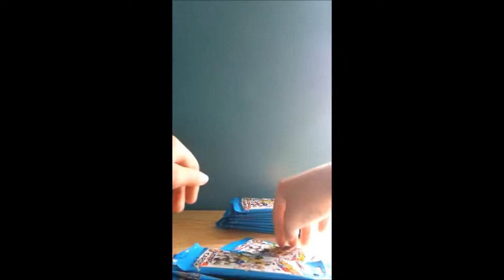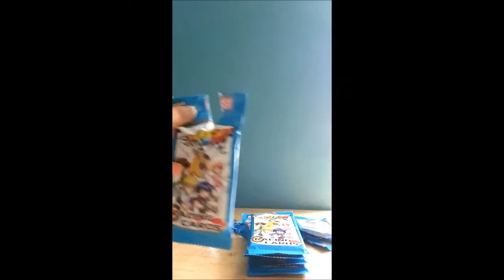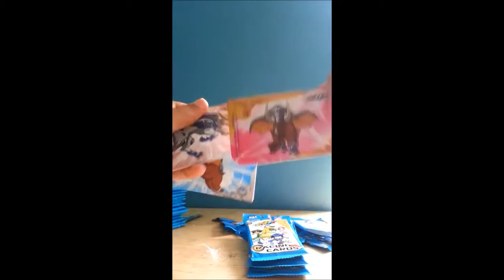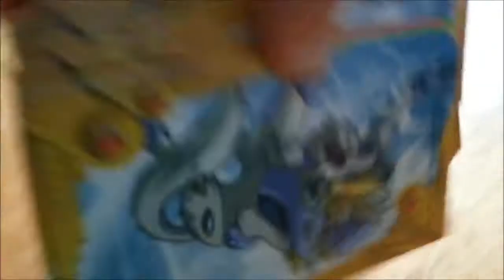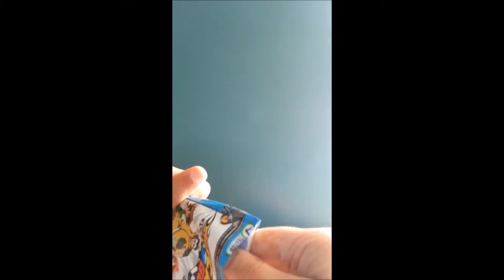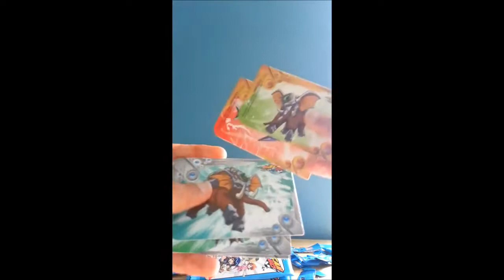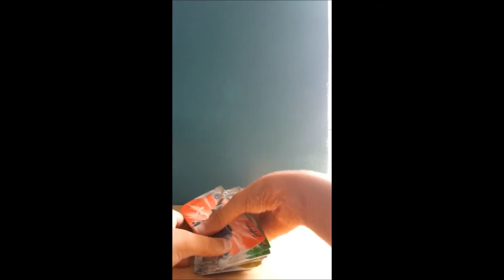EXTREME 25 Scan 2 Go Packs Opening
This is a blast from the past video from a long time ago. I have hundreds of old videos like this and I asked my subscribers to vote for whether or not I should upload them. More people voted for me to upload them, so I will upload most of them. Some of these videos are kind of bad and funny to watch now, but others are really good. Either way, I hope you enjoy watching them.

How to Train Your Dragon 3: The Hidden World Happy Meal Toys in February 2019 Predictions!

4K Mcplay for the 2017 TY Teenie Beanie Boo' s Happy Meal Toys Tickets To Toy Time